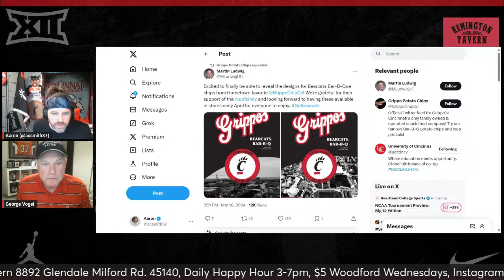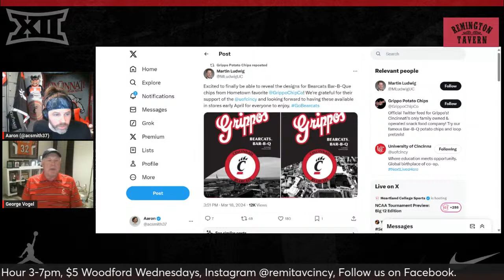George In The Jungle | Ep. 23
Aaron Smith and George Vogel are back to discuss everything Cincinnati sports, including your Cincinnati Bearcats, Cincinnati Reds, Cincinnati Bengals, and even a little FC Cincinnati and high school football/basketball. In this episode, the two discuss both the Bearcats men and women making NIT appearances, run through how the Reds roster is shaping up, and discuss the most recent Cincinnati Bengals moves in free agency. Catch George In The Jungle every Tuesday night at 9pm on the Bearcat Journal Twitch and YouTube channels.